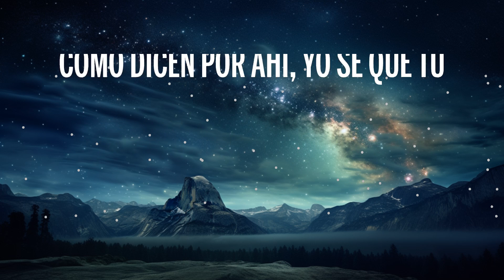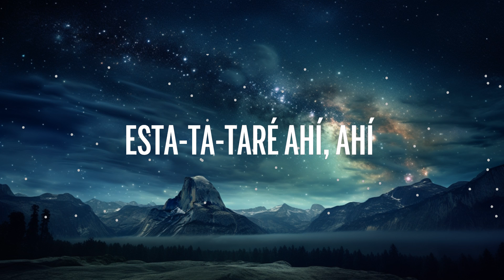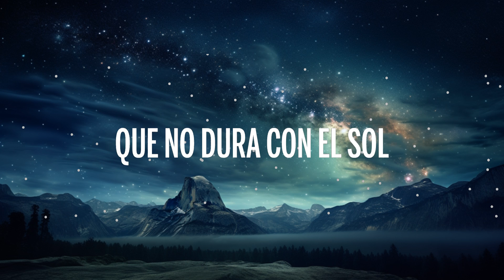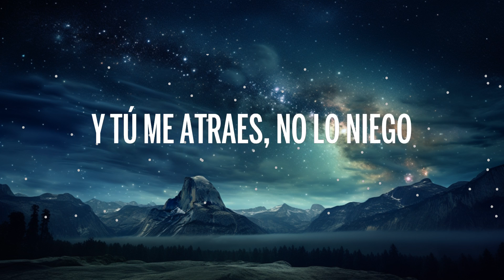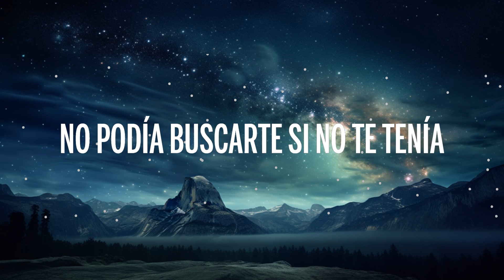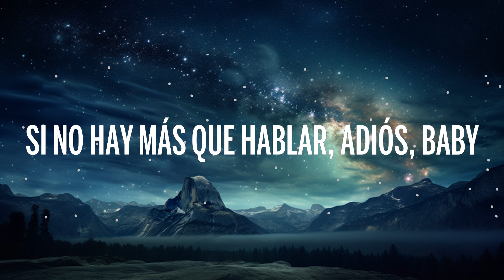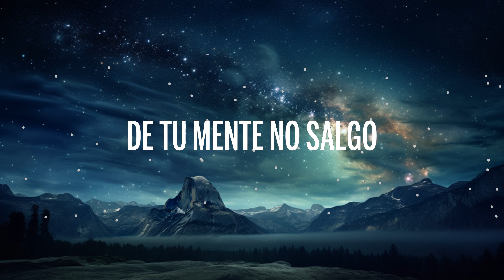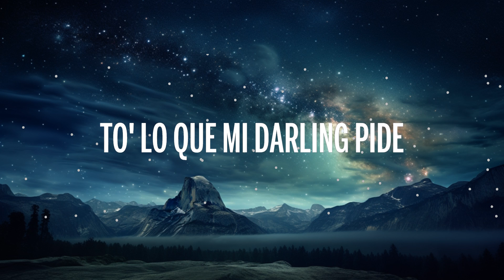Nicki Nicole - Baby (Letra/Lyrics) | Music Mystique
🎵 Nicki Nicole - Baby (Letra/Lyrics)

🎤 Letra: Nicki Nicole - Baby

[Intro]
Yeah, yeah
Yeah, yeah (No, no, no, no)

[Verso 1]
No podía perderte de vista
Decían que me calle to' lo que siento
No podía buscarte si no te tenía
Dijeron por ahí que yo no (Hmm)
Soy para ti, tú no eres pa' mí
Como dicen por ahí, yo sé que tú
Yo sé que tú te traes algo
Y sé que sí (Que sí, que)

[Pre-Estribillo]
Que sí (Yeah, yeah), que siento que yo
Estoy perdiendo mi tiempo contigo (¿Qué, qué?)
Y tú me atraes, no lo niego, solo pido lo que quiеro
Solamente 'toy aquí para decirtе lo que siento
Yo no decido si te tengo o si te pierdo

[Estribillo]
Baby, dame más de lo que te pido (Dámelo ya)
Dame eso que tú tienes escondido (Dame má')
Lo traes guarda'o, pierdo por knockout (Sí; wuh)
Otra noche más que no paso a tu lao'

[Pos-Estribillo]
To' lo que mi darling pide
Dominé, pa', dominé
Cuando la piel le ericé
"No quiero perder" dice

[Verso 2]
Y cuando la noche caiga yo voy a estar ahí (Tú lo sabe')
De tu mente no salgo
Esta-ta-taré ahí (You know, baby), ahí (You know, baby)
Tú no te vas a olvidar de mí
Yo no me vo'a olvidar de ti

[Pre-Estribillo]
Y tú me atraes, no lo niego, solo pido lo que quiero
Solamente 'toy aquí para decirte lo que siento
Yo no decido si te tengo o si te pierdo (¿Qué, qué?)

[Puente]
Se fue (Yeah, yeah)
La promesa de un amor que no dura con el sol
Si no hay más que hablar, adiós, baby
(Hm-hm)

[Estribillo]
Baby, dame más de lo que te pido
Dame eso que tú tienes escondido
Lo traes tan guarda'o-da'o, pierdo por knockout-out
Otra noche más que no paso a tu lao', yeah, baby